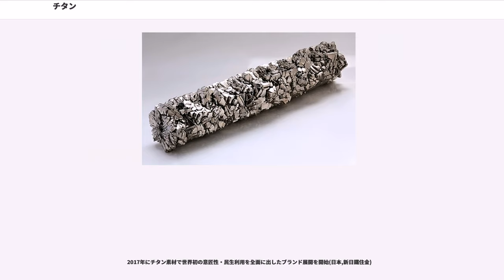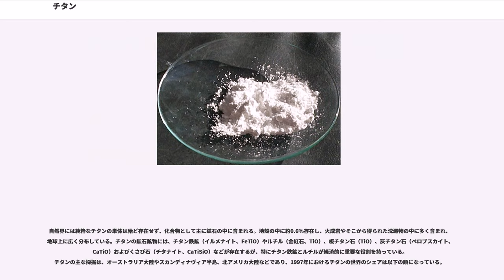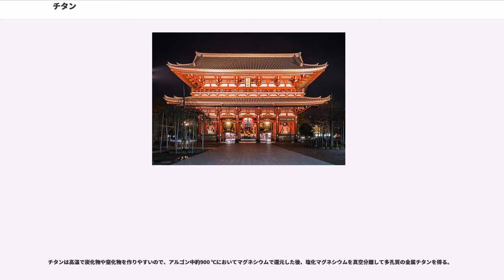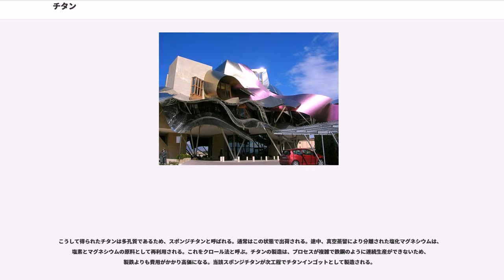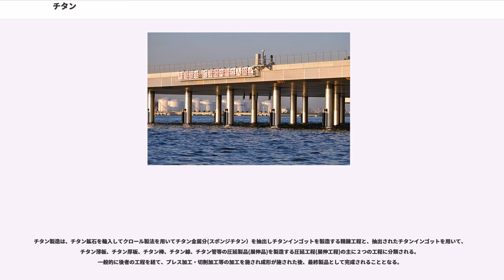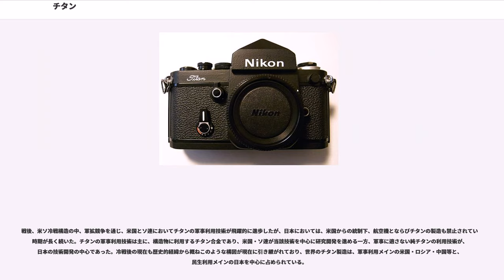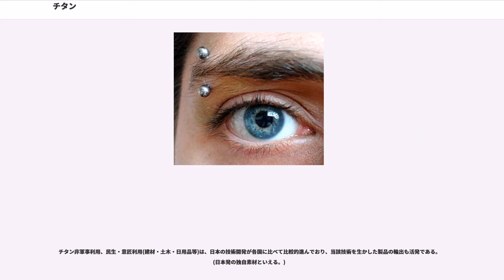チタン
チタン（ 、 、）は、原子番号22の元素。元素記号は Ti。第4族元素（チタン族元素）の一つで、金属光沢を持つ遷移元素である。

地球を構成する地殻の成分として9番目に多い元素(金属としてはアルミニウム、鉄、マグネシウムに次ぐ4番目)で、遷移元素としては鉄に次ぐ。普通に見られる造岩鉱物であるルチルやチタン鉄鉱といった鉱物の主成分である。自然界の存在は豊富であるが、さほど高くない集積度や製錬の難しさから、金属として広く用いられる様になったのは比較的最近(1950年代)である。

チタンの性質は化学的・物理的にジルコニウムに近い。酸化物である酸化チタン(IV)は非常に安定な化合物で、白色顔料として利用され、また光触媒としての性質を持つ。この性質が金属チタンの貴金属に匹敵する耐食性や安定性をもたらしている。(水溶液中の実際的安定順位は、ロジウム、ニオブ、タンタル、金、イリジウム、白金に次ぐ7番目。銀、銅より優れる)

貴金属が元素番号第５周期以降に所属する重金属である一方でチタンのみが第4周期に属する軽い金属である。

チタンは、酸化物が非常に安定で侵されにくく、空気中では空気に触れる表面が強力な酸化物(不動態酸化皮膜)で覆われる不動態となり、白金や金等の貴金属とほぼ同等の強い耐食性を持つ。貴金属並みの耐食性を持つ金属の中で、最も軽く最も安価な金属と言える。

常温では酸や食塩水（海水）などに対し高い耐食性を示し、少量の湿気が存在する場合は塩素系ガスとも反応しない。そのため純チタンはやや接着性に劣るが、逆に表面の汚れやごみなどの付着物を容易に取り除ける。一方、高温ではさまざまな元素と反応しやすくなるため、鋳造・溶接には酸素・窒素を遮断する大掛かりな設備を必要であり、この点が製造の難しさの一つの起因となっている。炭素・窒素とも反応してそれぞれ炭化物・窒化物を作り、これらは超硬合金の添加物としてしばしば利用される。

特に純度の高いチタンは無酸素空間においての塑性に優れ、鋼と似た色合いの銀灰色光沢を持つ。チタンは鋼鉄以上の強度を持つ一方、質量は鋼鉄の約55%と非常に軽い。チタンはアルミニウムと比較して、約60%重いものの、約2倍の強度を持つ。これらの特性により、チタンはアルミよりも金属疲労が起こりにくいが、工具鋼などの鉄鋼材料には劣る。

外観は銀灰色を呈する金属元素であり、比重は4.5。融点は1812 ℃（1667 ℃、1668 ℃の報告もあり）、沸点は3285 ℃（3287 ℃の報告もあり）であり、遷移金属としては平均的な値である。常温常圧で安定な結晶として六方最密充填構造を持つが、880 以上で体心立方構造に転移する。純粋なものは耐食性が高く、展性・延性に富み、引張強度が大きい（硬くかつ粘り強い）。空気中では常温で酸化被膜を作り内部が保護される。フッ化水素酸には徐々に溶けフルオロ錯体 TiF を生成し、加熱下の塩酸に溶けて青紫色の3価のイオン Ti を生成する。アルカリ水溶液とはほとんど反応しない。

150 ℃以上でハロゲンと、700 ℃以上で水素・酸素・窒素・炭素と反応する。安定な酸化数は+IIIまたは+IVである。磁石に僅かに引きつけられるほどの弱い常磁性や、極めて低い電気伝導性・熱伝導性を持っている。

金属チタンは強度・軽さ・耐食性・耐熱性・環境性能・色彩等を備え、様々な分野で活用されている。しかし、金属チタンは製錬・加工が難しく、費用もかかるため大量には使われていない。

化合物では酸化チタン(IV)が安価な白色顔料として広く用いられ、日常でも接する機会が多い。

チタンあるいはチタン合金は、一般の合金鋼と同等の強度を持ち、鉄よりも軽く、ステンレス鋼、アルミよりも圧倒的に耐食性に優れており、500℃の高温でも有効な強度を保てる耐熱性といった性質から、航空機や潜水艦、自転車、ゴルフクラブなどの競技用機器、化学プラント、生体インプラントの材料、打楽器など多岐にわたって使用されるほか、合金鋼との脱酸剤や、ステンレス鋼において炭素含有量を減少させる目的などにも使用される。

本格的な実用化は1950年代のジェット軍用機からであり、人類が実用化し始めてから時間が経過しておらず、人類にとって比較的若い金属である。

金属チタンの加工はかなり難しい。これは鉄鋼材料には備わっている、熱処理による強度増幅能力が、金属チタンには備わっていないためである。金属チタン製の部品は高価になってしまうため、その用途は耐食性・耐熱性・軽量化と強度のバランスを考慮した狭い領域に限られる...